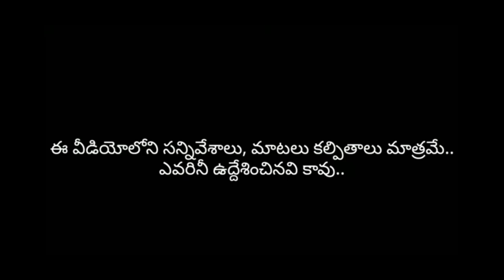Venkatapuram // Suspense thriller Short film by village thalaivas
supersuspense thriller short film#
Telugu short films //
casting:Bhaskar // Mahesh // Vinay // Ganesh // s. Mahesh // Tharun // Lingam //
music : offender 2  epic Dark villain Dramatic action background music //
NCS sounds //
          Royality free background music //
          music dedicated by power music
          factory // no copyright music thriller suspense dark mystry investigation and tension background music // (Dramatic music  no copyright ) dramatic background music no copyright cinematic music ( No copy right ) thriller music no copyright horror cinematic background creative commons music //

offender2 music link👇👇
https://
youtu.be/h9etmdaDp0s